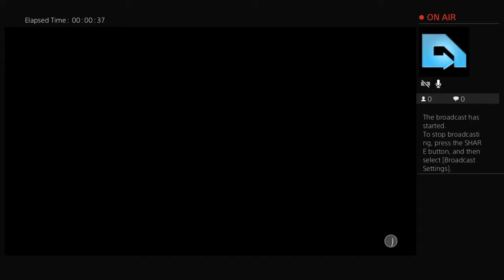Real 2k god